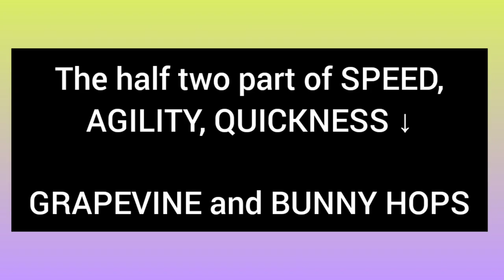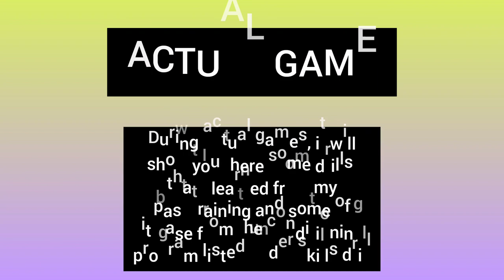WEEK 1: DAY 2 OF DOING EXERCISE😁😘